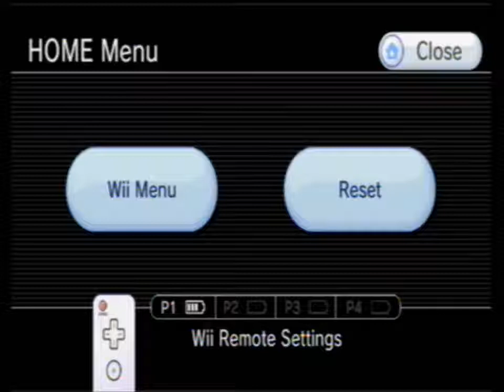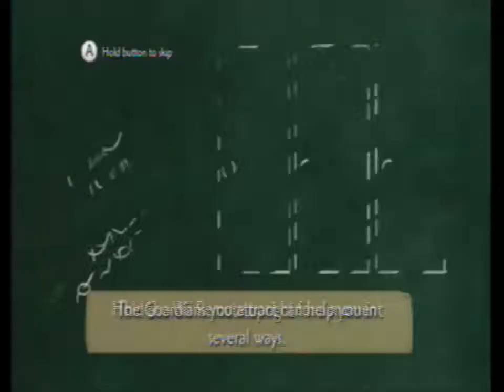[LP] Epic Mickey- 03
RGA BRAGA Blah Blah Blah
Watch it to find out what happens!